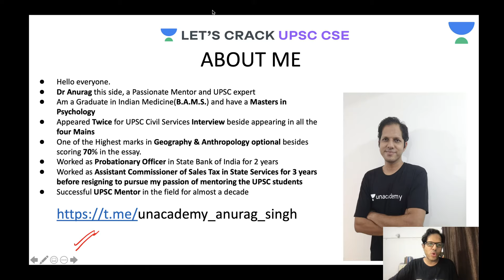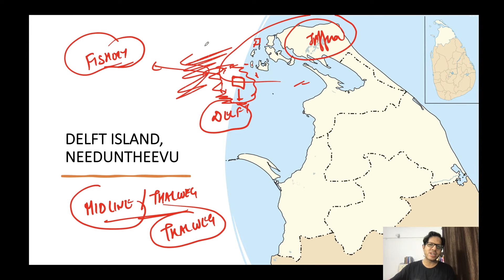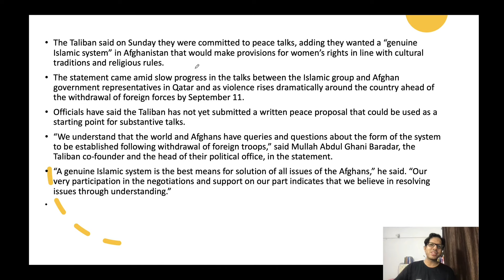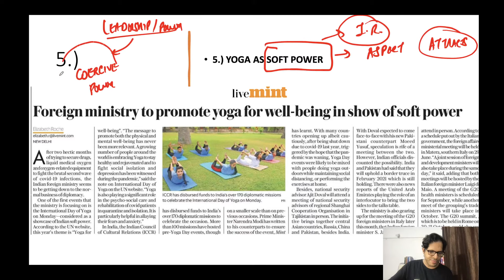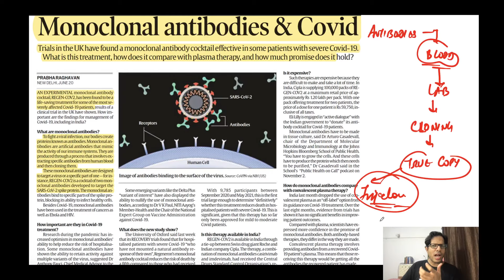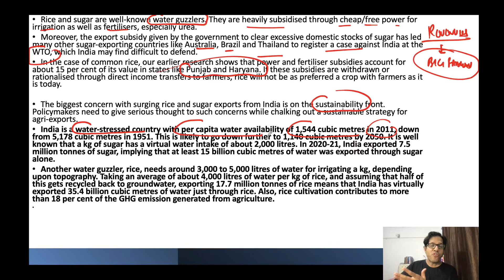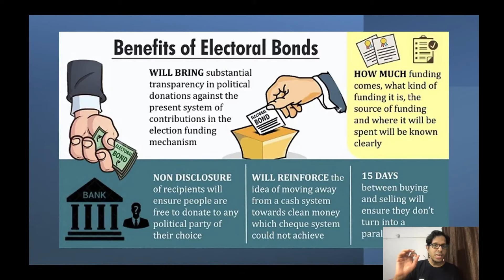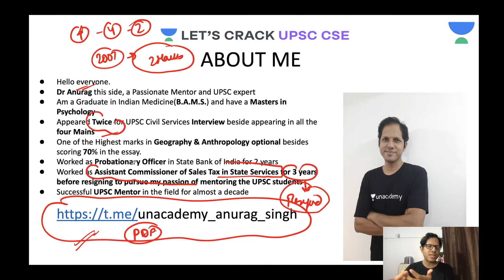Daily Current Affairs | 21-June-2021 | Crack UPSC CSE/IAS 2021 | Anurag Singh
Unacademy Subscription Benefits:
1. Learn from your favorite Educator
2. Dedicated DOUBT sessions
3. One Subscription, Unlimited Access
4. Real-time interaction with Educators
5. You can ask doubts in live class
6. Limited students
7. Download the videos & watch offline

Get the UPSC-CSE GS Iconic Advantage:
1. Personal Coach
2. Study Planner & Bi-weekly Reviews
3. Dedicated Doubt Clearing Space
4. Personalized Test Analysis
5. Study Booster Sessions
6. Preparatory Study Material
7. All the Unacademy Subscription Benefits